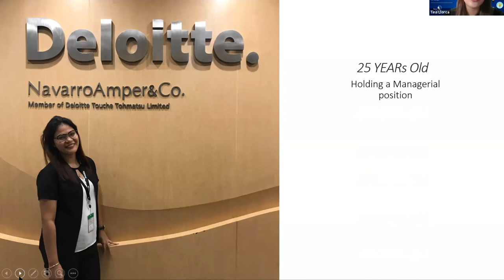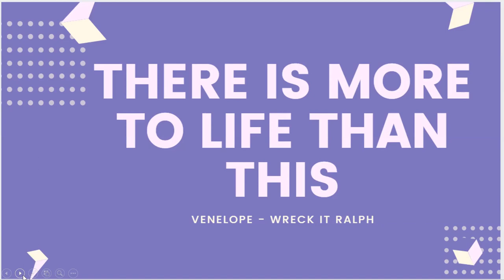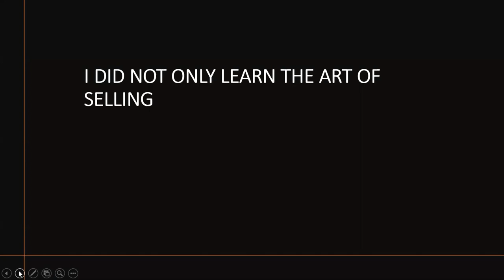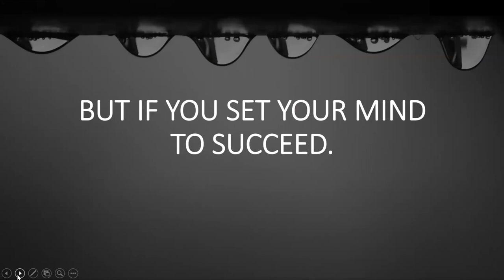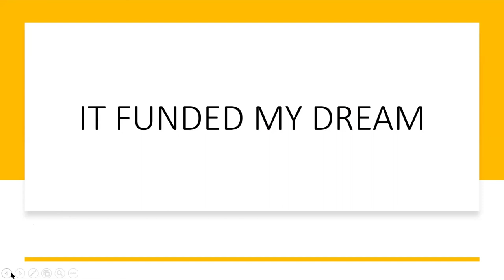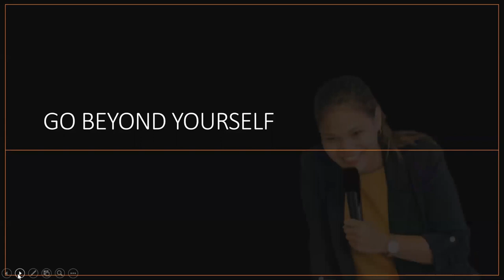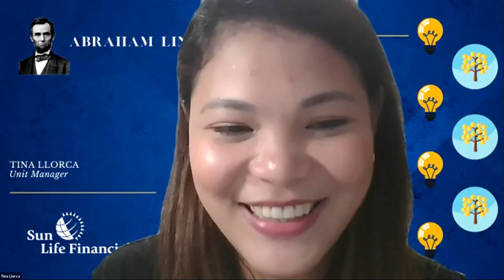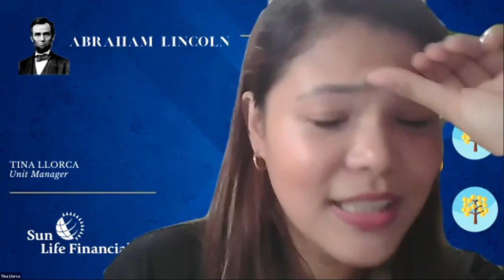How to be an entrepreneur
Sun life success story and how I transition from being a corporate employee to becoming a full pledge free lancer.